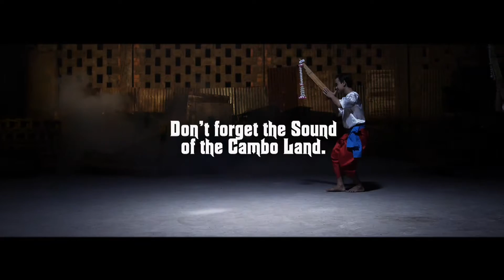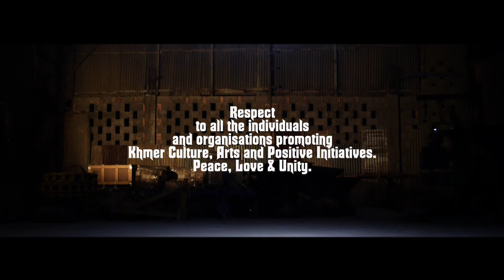GOBSHITE DONT FORGET THE SOUND OF CAMBO LAND MV HI